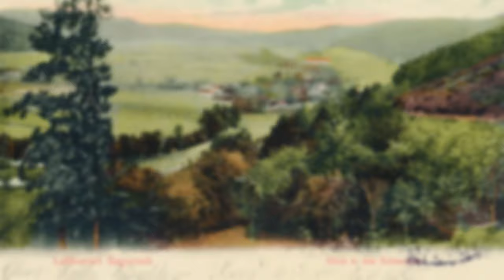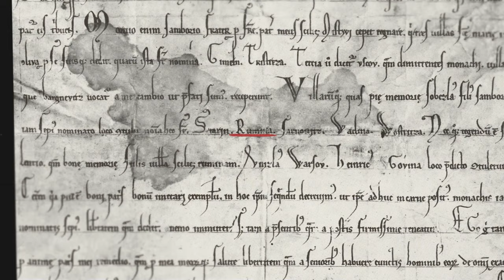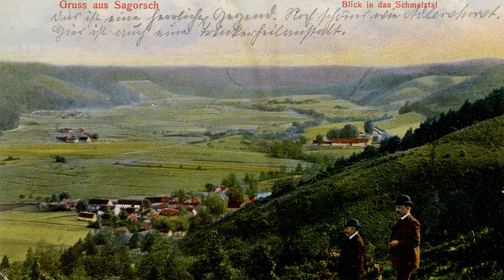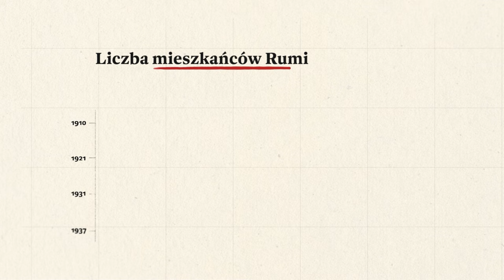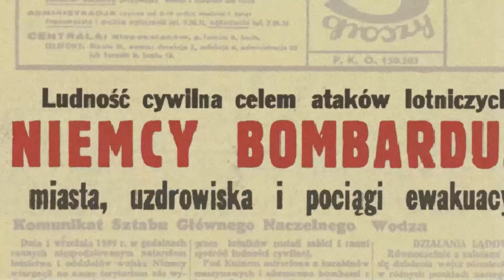Poznaj 800-letnią historię Rumi w 8 minut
W ramach przypadających w 2024 roku miejskich obchodów 800-lecia Rumi stworzony został film dokumentalny przedstawiający w pigułce dzieje naszego miasta.

ℹ️ Wsparcie merytoryczne:
Wydział Promocji i Zieleni Miejskiej Urzędu Miasta Rumi

🎬 Produkcja:
Czarna Zebra @blackzebra.studio